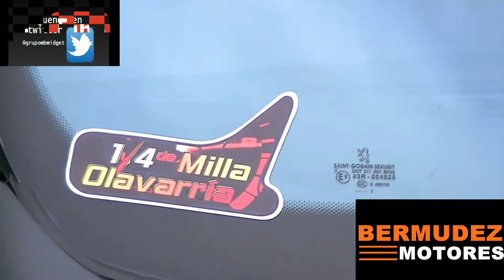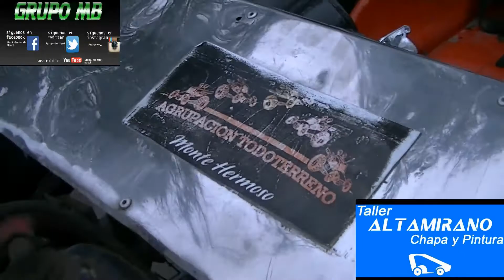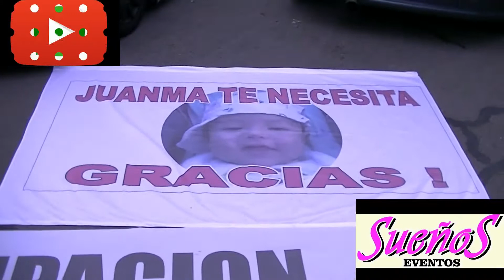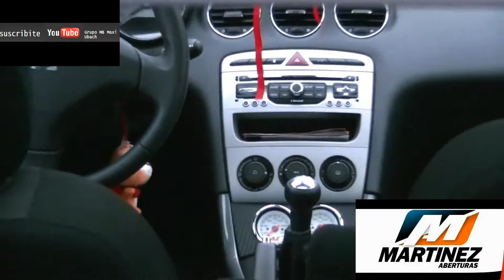GRUPO MB MAXI UBACH TODOS POR JUANMA EXPO FIERRO 2015 DOMINGO 23 08 2015